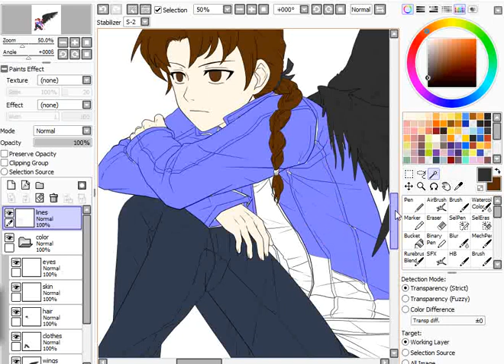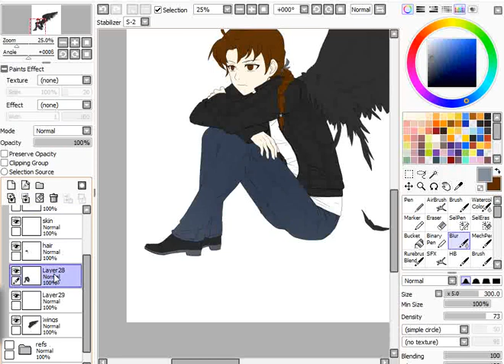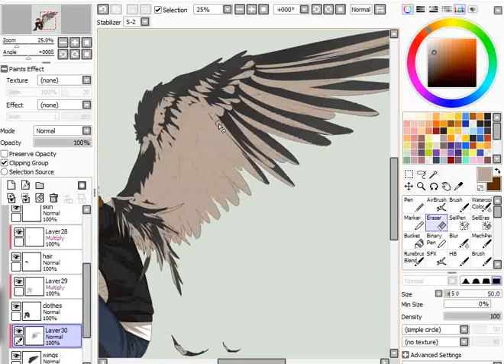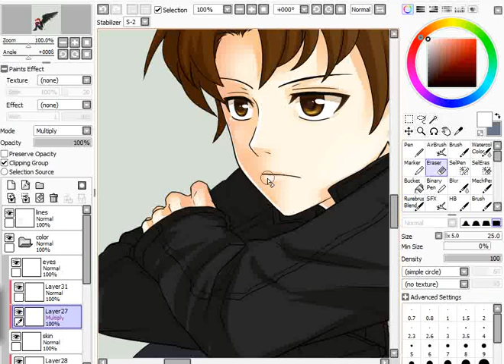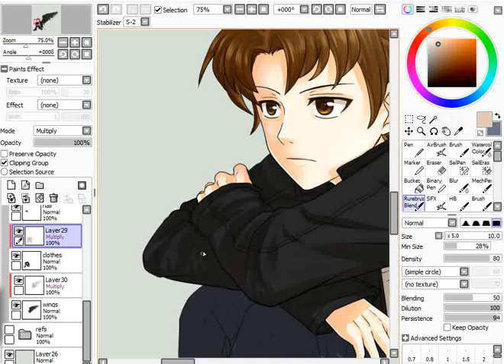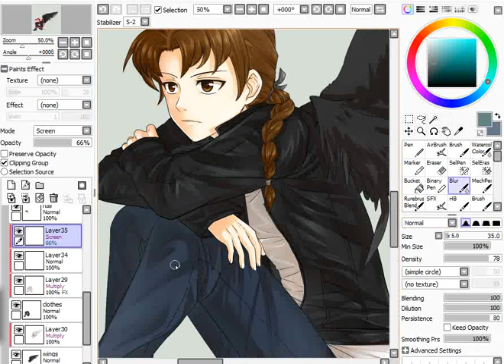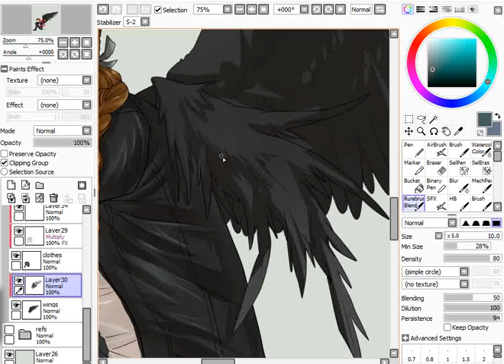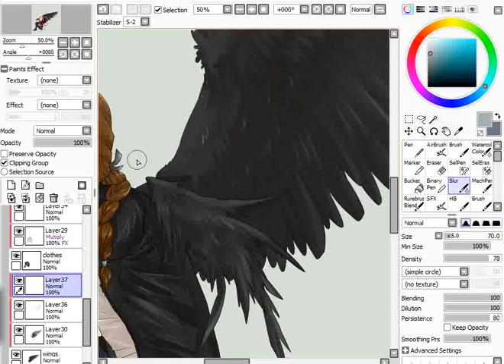Commission darkangeljewel Speedpaint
Commission for darkangeljewel on DA, featuring her original character.
Brown is the easiest color to paint for hair.

Programs: Paint Tool Sai, Camtasia Studio
Song is from audioswap so...sorry if it's annoying. XD